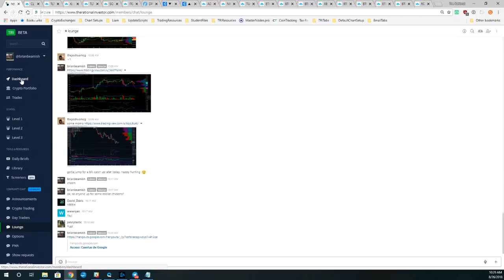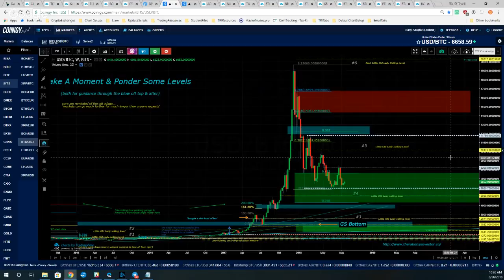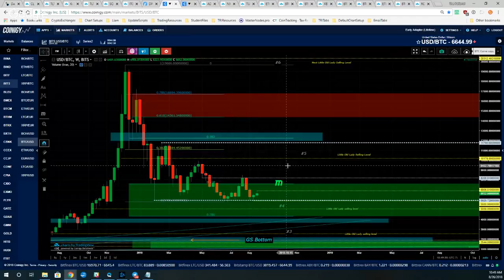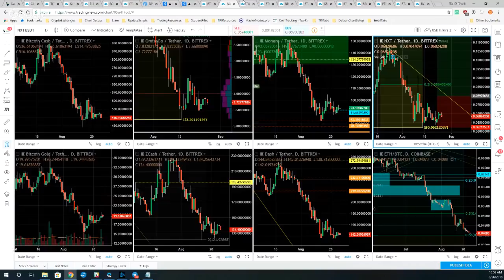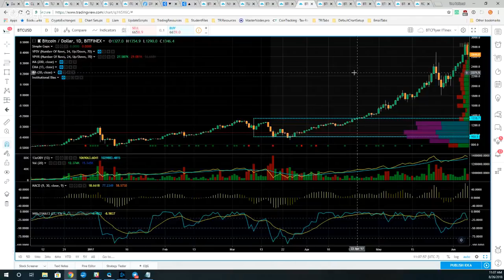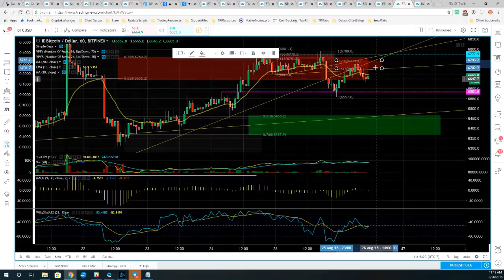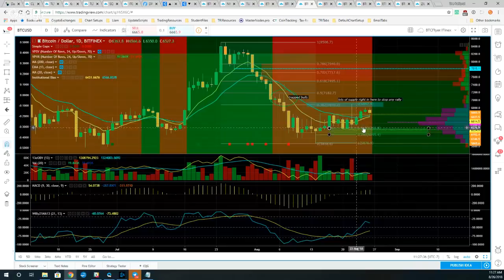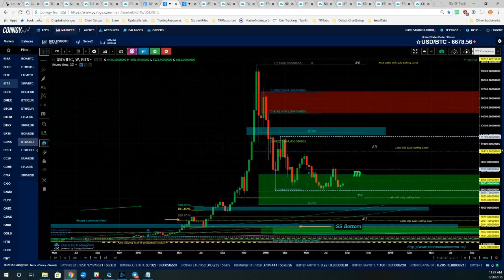The Broiler Chickens Show